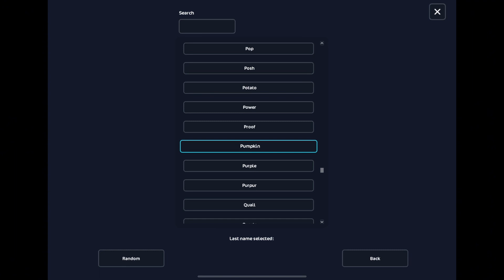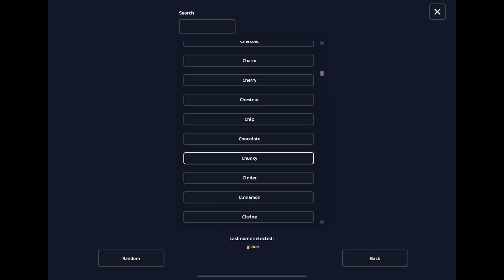*BUYING THE NEW DUTCH WARMBLOOD*